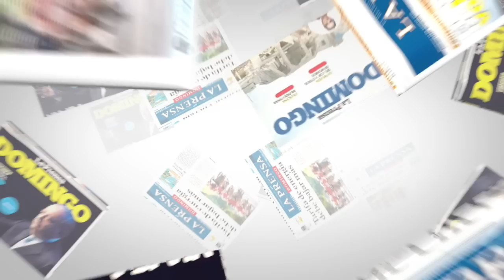Sergio León: "Llamaron a la Policía y dijeron ya cayó Bam Bam"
El periodista Sergio León, de Bluefields, cuenta por primera vez que la bala que mató a su colega Ángel Gahona en realidad era para él